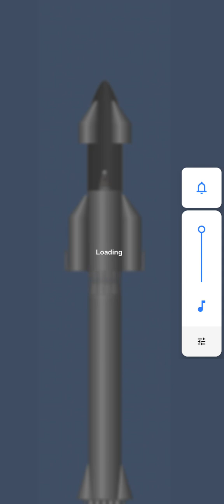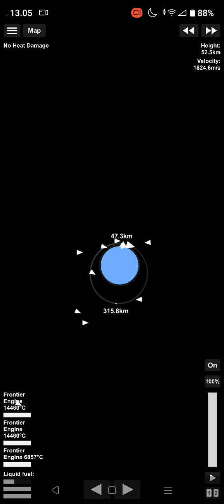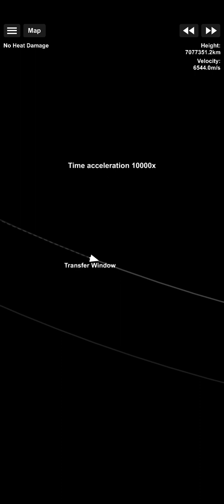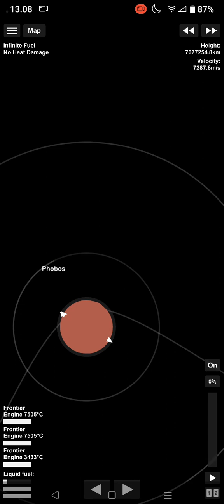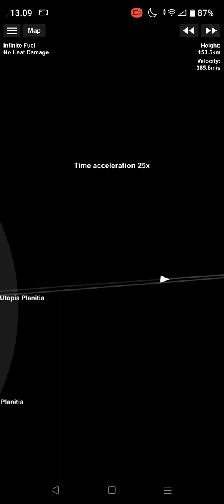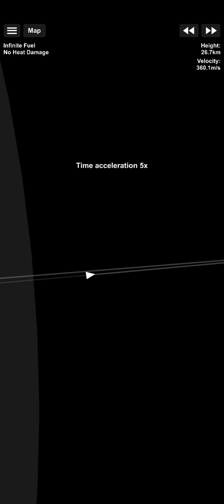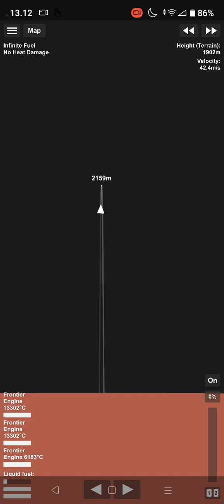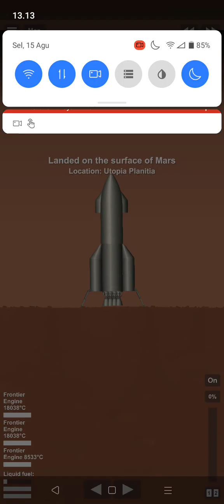16 Agustus 2023